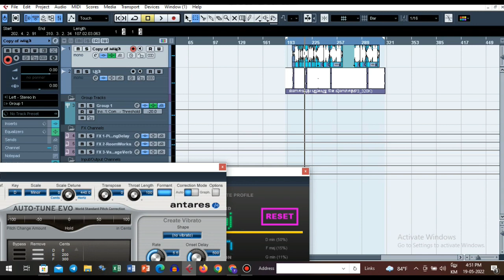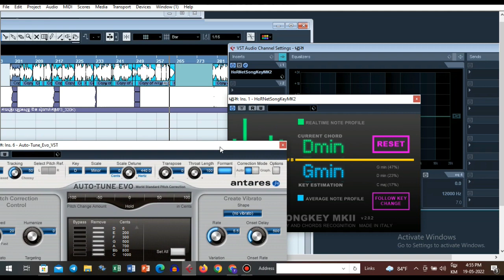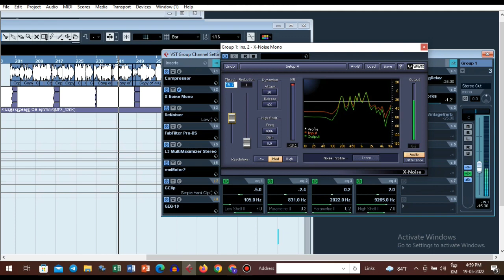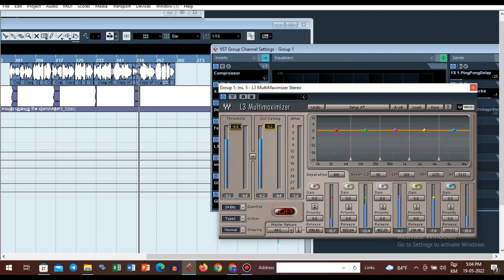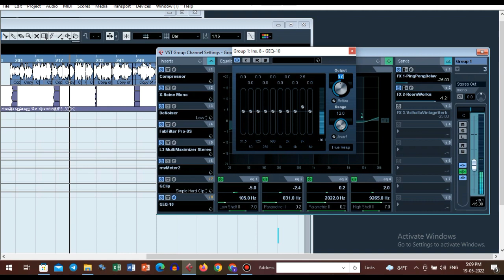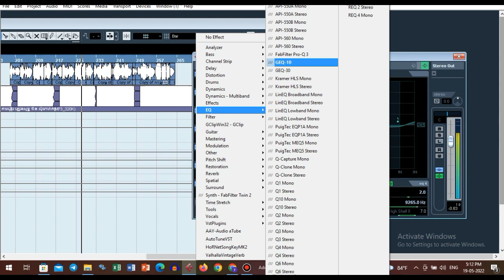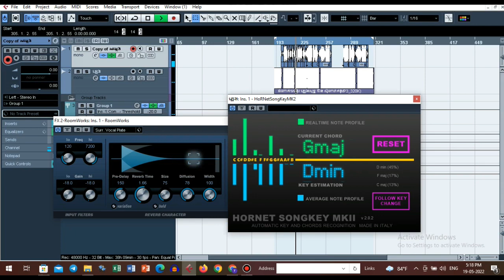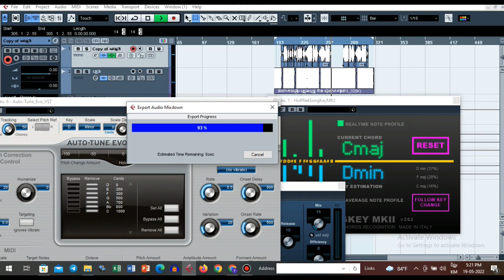អត់ទាន់មានចំណងជើង/និពន្ធ ឡេង ជឹម ចិត្រា/ច្រៀង គឹម យ៉ាន